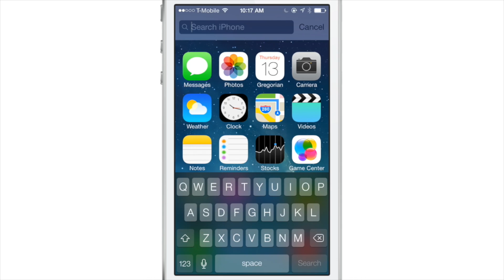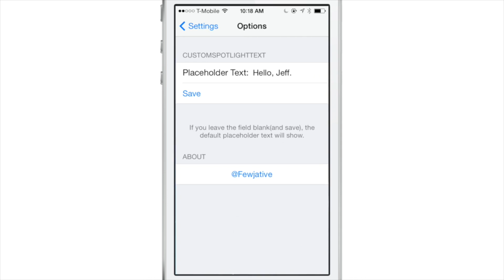CustomSpotlightText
Description: Change the text on Spotlight in iOS 7

Developer: Josh Doctors
Price: Free
Repo: BigBoss

About iDB